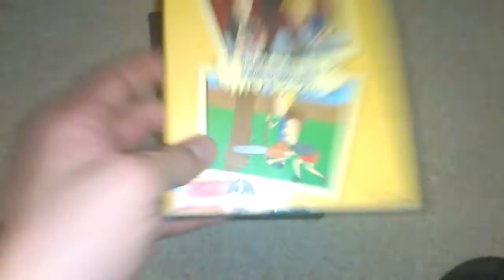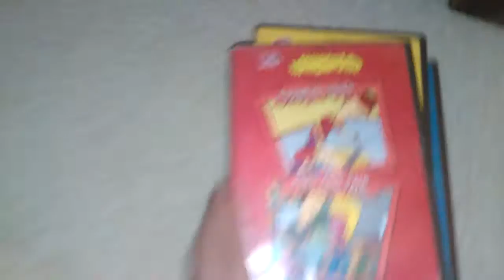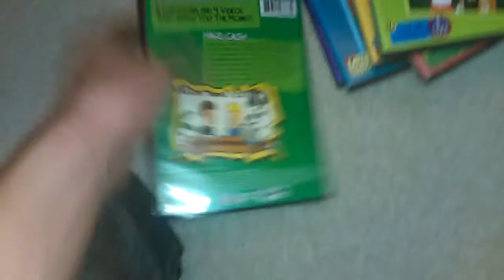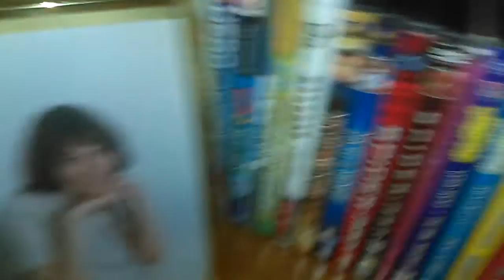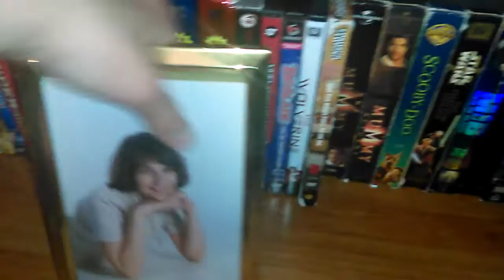Beavis and Butt-Head season 1-6 unboxing!!